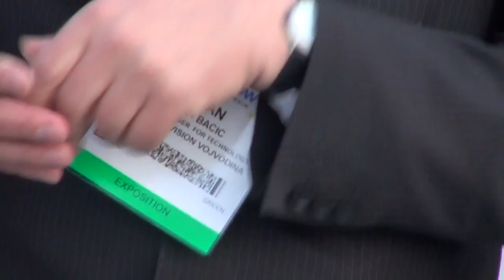BREAKING ALL THE RULES